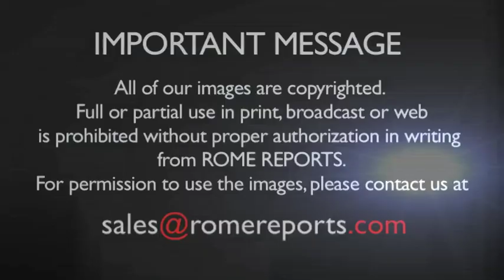Vatican releases preparatory document as it gets ready for Bishop\'s Synod on the Family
At the request of Pope Francis, the Vatican is getting ready for an extraordinary synod of bishops, where the challenges faced by the family will be discussed. .